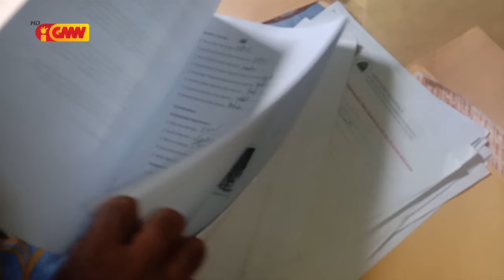PNSIK kaptura tan Xefe Suku Manleu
Kazu fa'an rai estadu, PNSIK kaptura tan Xefe Suku Manleu, Xefe Aldeia Lisbutak ho nia Abitante na'in 5 nu'udar Familia uma laran.